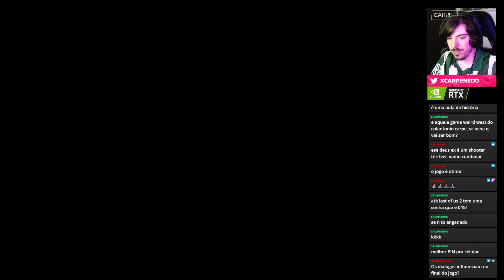O melhor jogo de todos os tempos? | Deus Ex (2000)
Meu PC
- 16GB de RAM DDR4 (2x8) HyperX Fury RGB 3200MHz
- SSD WD Black SN750 1TB
- SSD Crucial BX500 480GB + HD Toshiba P300 1TB